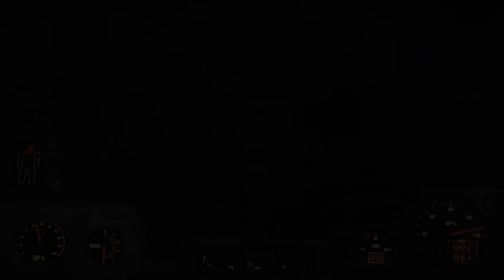Fallout 4 - E69 - 'Pětset kilo oceli'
► V dnešní epizodě Falloutu 4 Tomík udělá nemyslitelný.

HUDBA Z DNEŠNÍ EPIZODY
► Black Mesa OST - Forget About Freeman
► Black Mesa OST - We've Got Hostiles

► Pracuju na lepším a přehlednějším seznamu

ČASTO POUŽÍVANÁ HUDBA
►Five Stars - Atom Bomb Baby

HRA
► Fallout 4